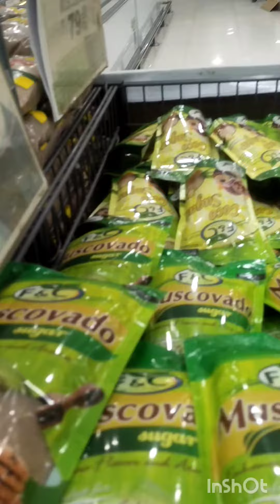Grocery Time with Marites!puregold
Napadaan lang naisip wala na pala stocks,! Hihi
Salamuch sa Pag sama sa Puregold!